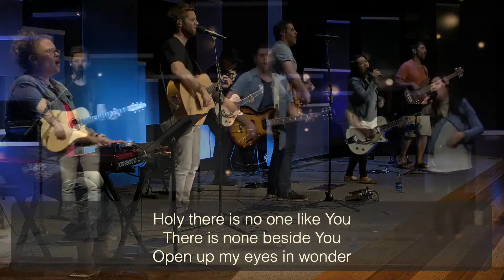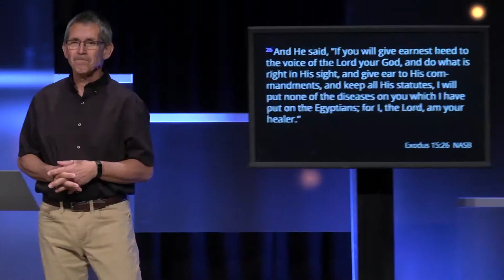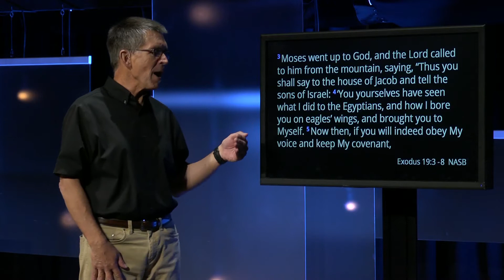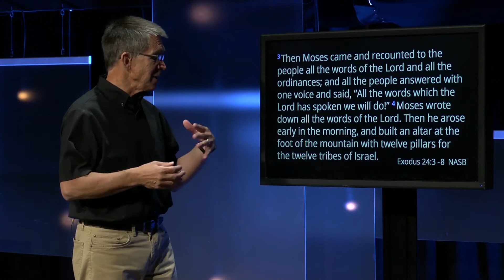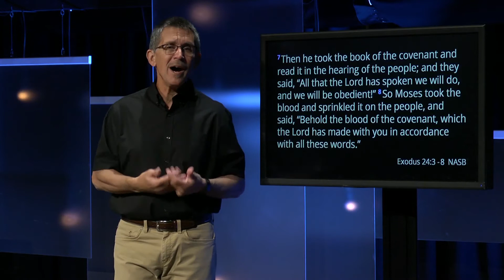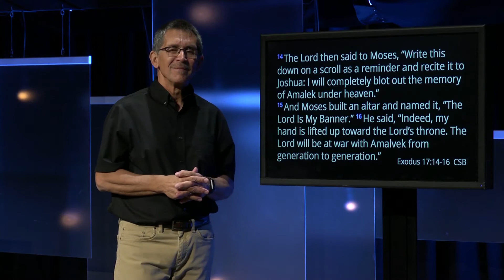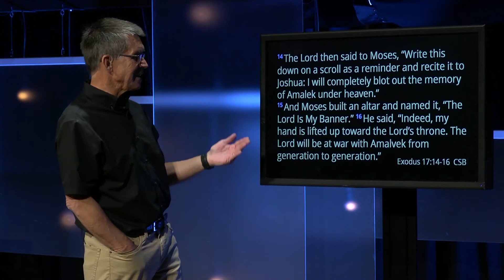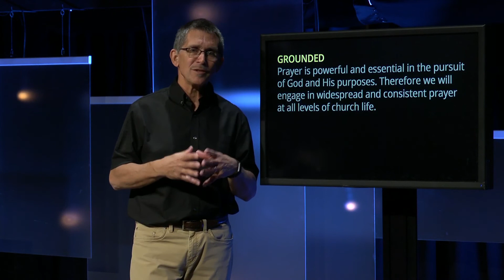Woodlands Church Weekend Service 5/22/2020